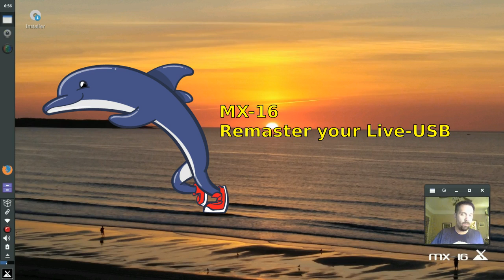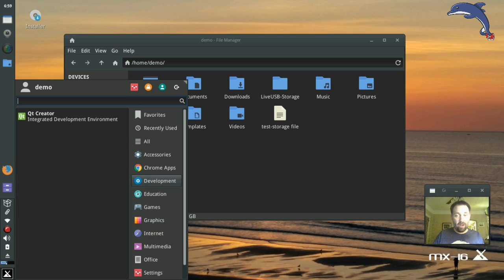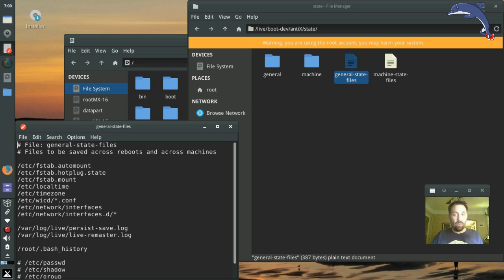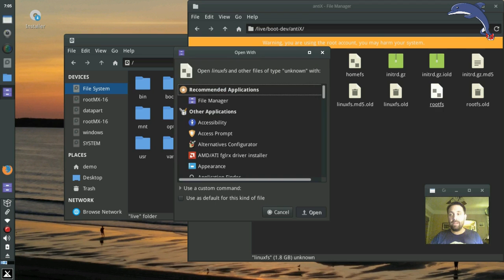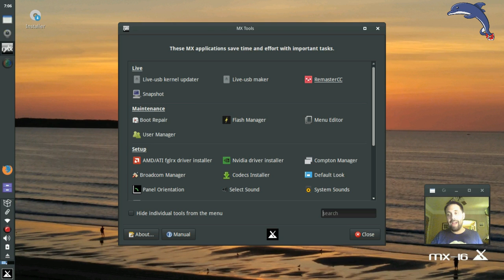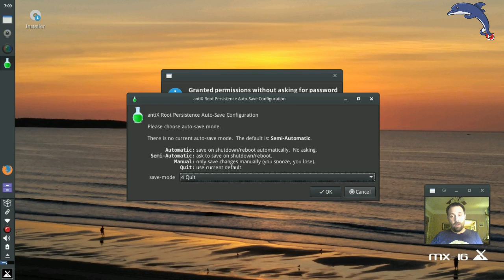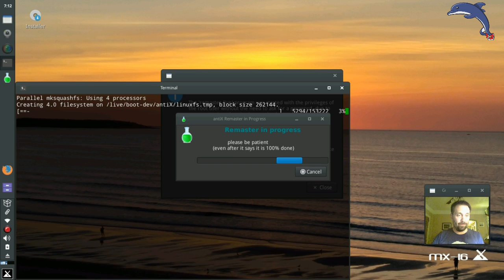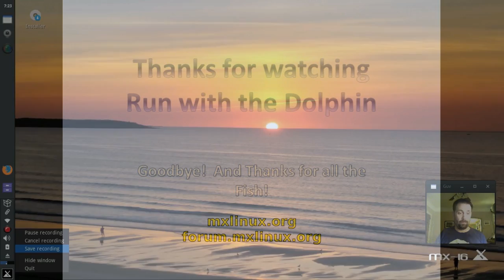MX 16 - Remaster your Live-USB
Using the remaster control center (remasterCC) to take care of your live-usb.  Includes remastering the live usb and a little discussion about the live-USB file setup.

d.o.